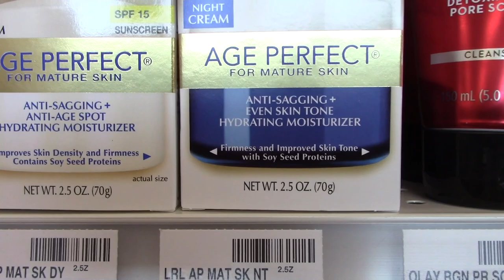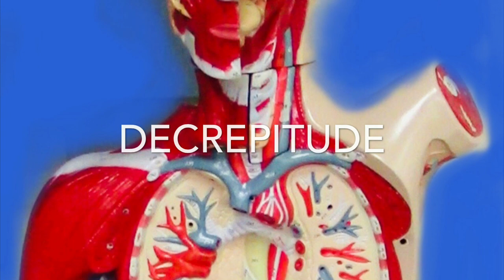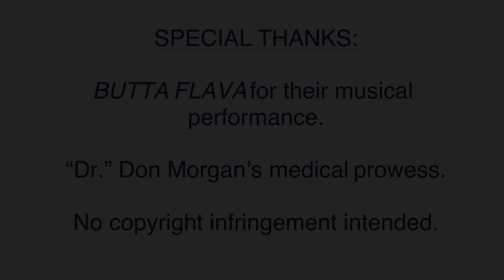Aging Gracefully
Song by: Nancy Y. McCurry
Album: Sugar Daddy
Available: CD Baby, Spotify, iTunes.